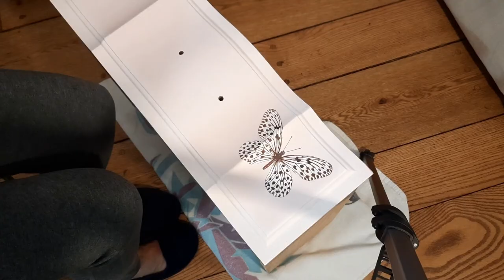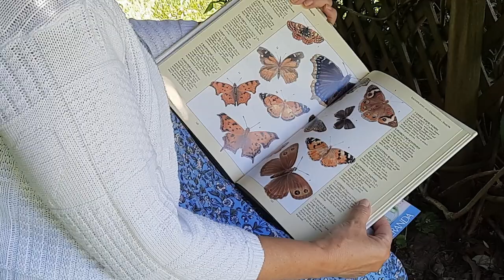A very FRENCH PROVINCIAL Makeover!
See the stunning transformation of this French Provincial Dresser!
I transformed this Dresser for our 9 year old Granddaughter Gracie!
Thank you to everyone who watched until the end!  There were a lot of steps in this dresser makeover!